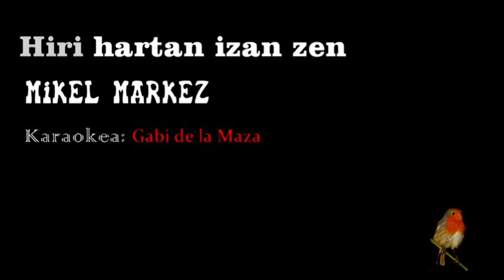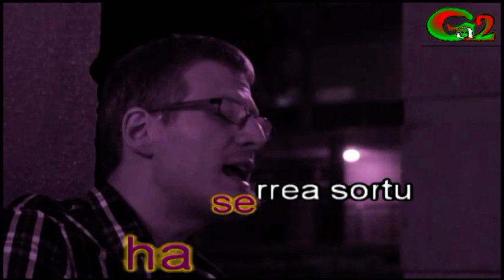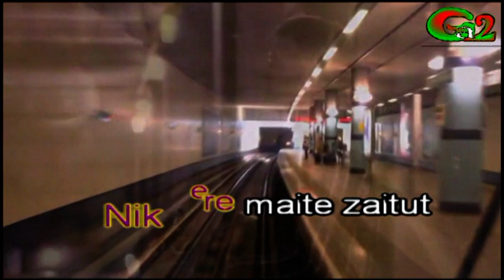Hiri hartan izan zen (Mikel Markez)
Hiri hartan izan zen
ia maiteminez
lokartzen ginenean
esnez, atseginez
gose aseezinez
hordirik jakin-minez
heriotzaren hatsa
antzeman ezinez

Kalean ganibetak
tabernan babesa
ilargi eta argi
errima traketsa
esku baten zerbeza
etxerako pereza
amildegiratzea
zer gauza erreza

Zure irribarrea
lore basamortu
gudu eremu zabal
izarazko ortu
zure haserrea sortu
ta barkamena lortu
berriz zure azpian
nazazun zigortu

Nik ere maite zaitut
lehenengo aipuan
larru dardarak datoz
ontasun prestuan
atseginen estuan
lamiak apustuan
hankak zabalik eta
bihotza eskuan